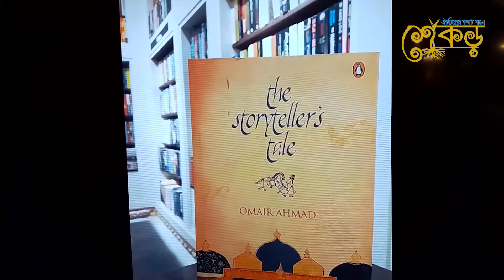জ্ঞানের বাতিঘর! Baatighar। বিশ্বসাহিত্য কেন্দ্র, ঢাকা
চট্টগ্রাম মহানগরীর সৃজনশীল বইয়েব চাহিদা পুরণের লক্ষ্যে ২০০৫ সালের ১৭ জুন আনুষ্ঠানিকভাবে যাত্রা শুরু করে বাতিঘর। নগরীর চেরাগী গাহাড় মোড়ে মাত্র ১০০ বর্গফুট আয়তলের ছোট্ট বাতিঘর শুরুতেই বইপ্রেমীদের দুষ্টি আকর্ষণ করে। ধীরে ধীরে বাতিঘৰ পরিণত হয় গাঠক, লেখক, প্রকাশক ও সংস্কৃতিকর্মীদের মিলনমেলায়। একসময় ছোট পরিসরে পাঠকদের দাঁড়াবার জায়গা আর বই রাখার স্থান সংকুলান হয় না। বইপ্রেমীদের উৎসাহে বা্তিঘর স্বপ্ন দেখে বড় ও মানসম্পন্ন একটি গ্রন্থবিপণি প্রতিষ্ঠার।

প্রতীক্ষার অবসান হয় দীর্ঘ সাত বছর পর ।   ২০১২ সালে  ২৯ সেপ্টেম্বর জামালখানের চট্টগ্রাম প্রেসক্লাব ভবনের নিচতলায় বড় পরিসরে যাত্রা শুরু করে বাতিঘর। বন্দরনগবী চট্টগ্রামের ইতিহাস-এতিহ্যকে ধারণ করে। চলমান জাহাজের আদলে নতুন এই গ্রন্থবিপণির অভ্যন্তরীণ ডিজাইন করেন শিল্পী শাহীনুর রহমান। শুরুতে সংশয় ছিল, বড় মাপের ব্যয়বহুল এই গ্রন্থবিপণি টিকবে তো? অবিশ্বাস্য হলেও সত্য, বইপ্রেমীদের প্রিয় বাতিঘবকে একদিনের জন্যও দুশ্চিন্তায় পড়তে হয়নি। বরং সারাদেশের বইপ্রেমী মানুষদের কাছে উদাহরণ হয়ে দাড়িয়েছে। বইপড়ুয়াদের পদচারণার মুখর হয়ে। ইতোমধ্যে ১১ বছর অতিক্রম করেছে বাতিঘর।

Baatighar। বাতিঘর। বিশ্ব সাহিত্য কেন্দ্র, ঢাকা

Bishwo Shahitto Kendro Bhavan (Level -7) 17 Mymensing Road, Banglamotor, Dhaka 1000 Bangladesh